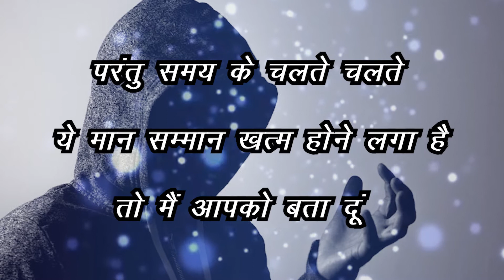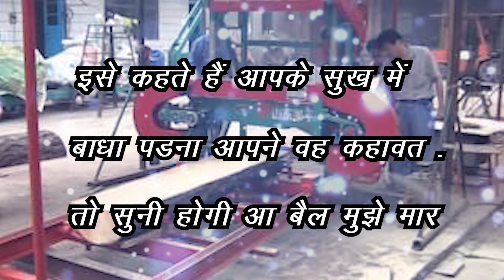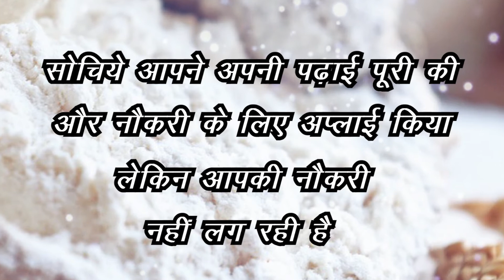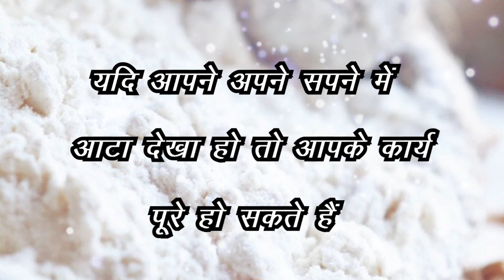जानिए सपनों और सामाजिक प्रतिष्ठा का किस्मत कनेक्शन | Jeevan Ke Rahasya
Dosto, hamare sapno mein bahut Shakti hoti hai isliye hamare jeevan mein sapno ka mahatv bahut badh jata hai. Hamare sapno ko koi bhi bahari shaktiya niyantrit nahi kar sakti. Sote samaye insan sapne zarur dekhta hai aur wo un sapno ka matlab janne ko utsuk rehta hai. Hamare channel JEEVAN KE RAHASYA  mein ham aapko aapke sare sapno ka arth btaenge aur unse milne wale labh aur hani bhi samjhaenge.

Writer- Meetu Jain & Neha Jain

सपने में बर्फ खाने का जीवन की परेशानियों पर क्या असर होता है | Jeevan Ke Rahasya

स्वयं को सपने में आसमान से गिरते देखने का व्यापार पर क्या असर पड़ता है | Jeevan Ke Rahasya